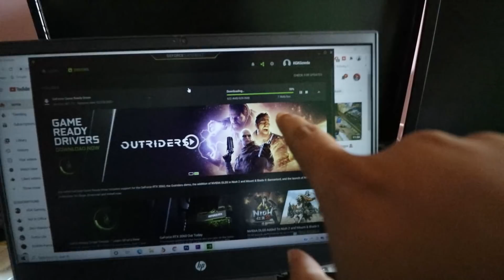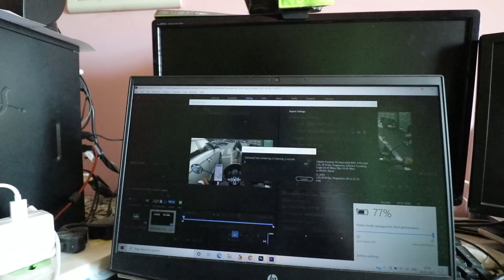Flop ಆಯಿತು RIDE ಪ್ಲಾನ್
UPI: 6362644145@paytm